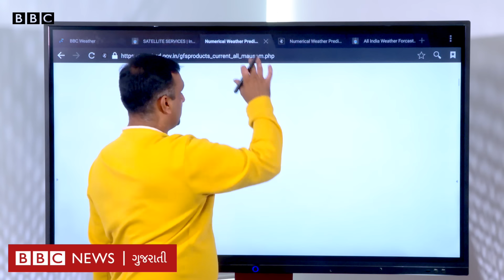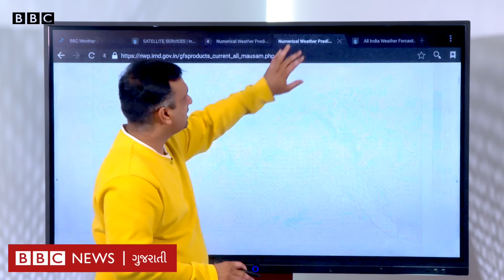Gujarat Weather: બંગાળની ખાડીની સિસ્ટમ આગળ વધી, ગુજરાતના આ વિસ્તારોમાં શરૂ થશે વરસાદ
બંગાળની ખાડી સક્રિય થતાં ફરી વરસાદની આશા જાગી છે, બંગાળની ખાડી સપ્ટેમ્બર મહિનાની શરૂઆતથી જ સક્રિય થઈ ગઈ છે અને પ્રથમ વરસાદી સિસ્ટમ બની ગઈ છે. આ સિસ્ટમ ભારતના અનેક વિસ્તારોમાં ધોધમાર વરસાદ લાવશે તેવી શક્યતા છે. ગુજરાતમાં છેલ્લા એક મહિનાથી વરસાદ નથી અને કેટલાક વિસ્તારોમાં જે વરસાદ પડ્યો હતો તે પણ નહિવત્ જેટલો જ વરસાદ હતો. હવે આ સિસ્ટમને કારણે ગુજરાતમાં પણ હવામાન પલટાય તેવી શક્યતા દેખાઈ રહી છે.

ઑગસ્ટ મહિનો વરસાદની રીતે આ વર્ષનો સૌથી ખરાબ મહિનો રહ્યો છે અને ગુજરાતના તમામ વિસ્તારોમાં વરસાદની ઘટ જોવા મળી હતી. જુલાઈમાં પડેલા ભારે વરસાદ બાદ ગુજરાતમાં ચોમાસું નિષ્ક્રિય થઈ ગયું હતું.

હવે બંગાળની ખાડી સક્રિય થતાં ફરી વરસાદની આશા જાગી છે અને ગુજરાતમાં વરસાદની રાહ જોઈ રહેલા ખેડૂતો માટે પણ આ સારા સમાચાર છે. જાણો વિગતવાર માહિતી દિપક ચુડાસમા પાસેથી. એડિટ સુમિત વૈદ

તમે અમારી સાથે જોડાઈ શકો છો :

JioChat Channel : BBC Gujarati
ShareChat : bbcnewsgujarati